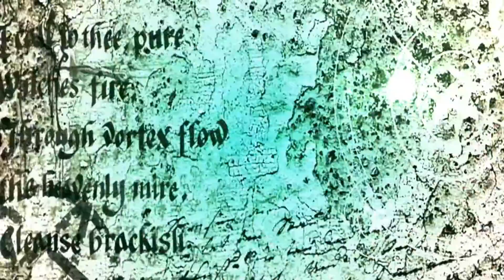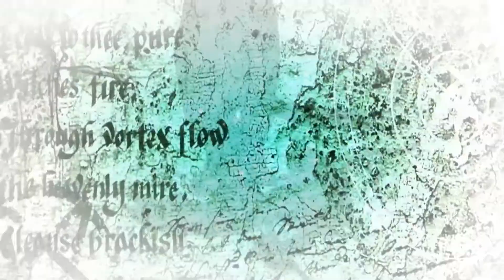Para que volviste Millon Norteño